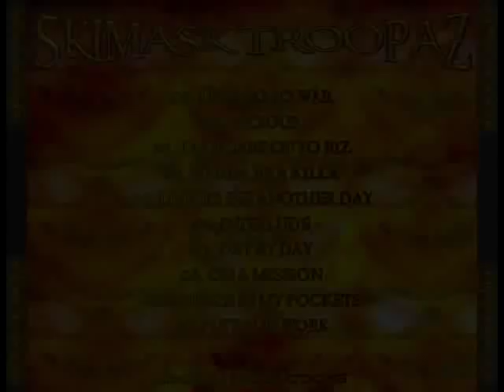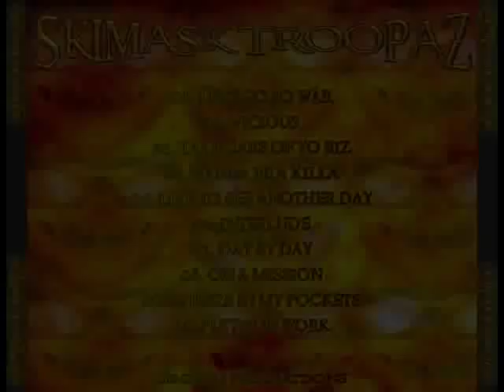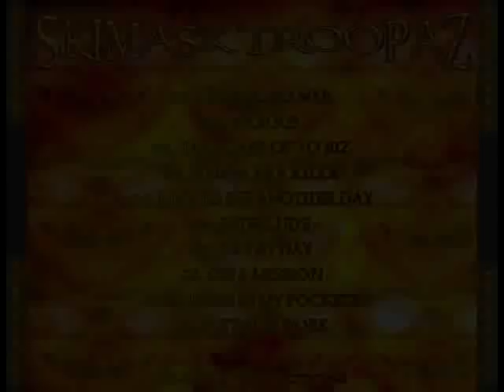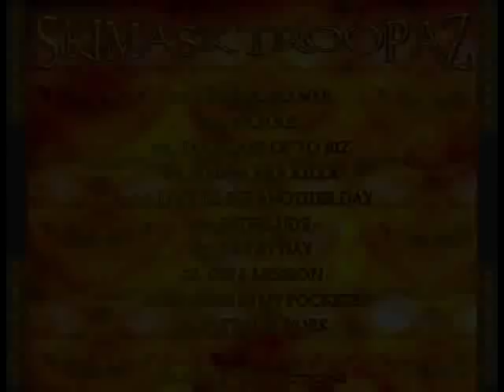Skimask Troopaz - Day By Day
Track 7 from 'Let's Go To War'